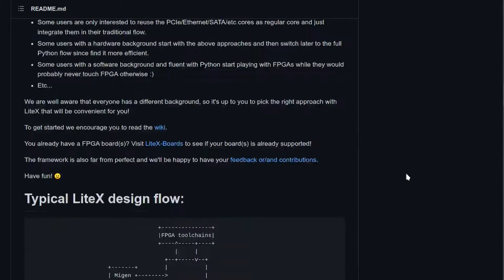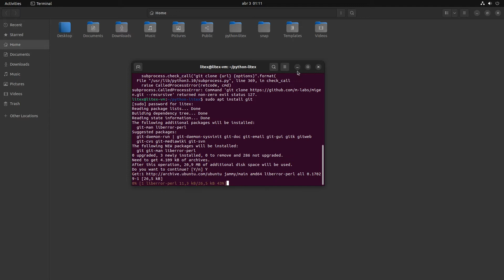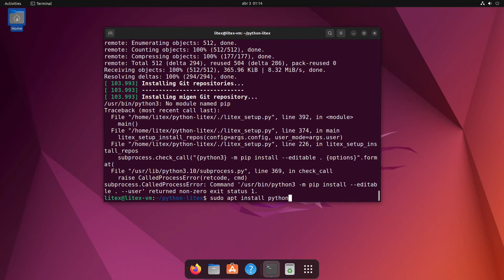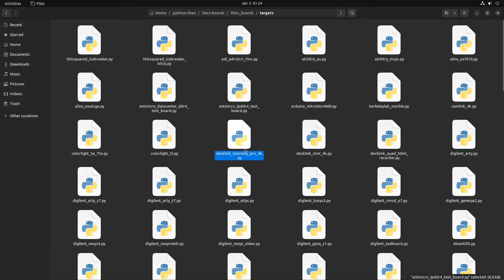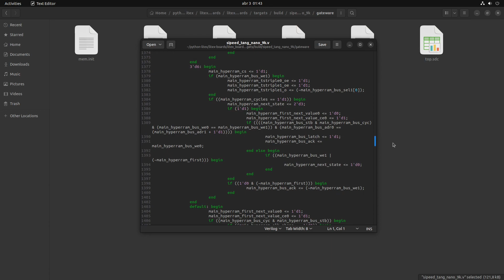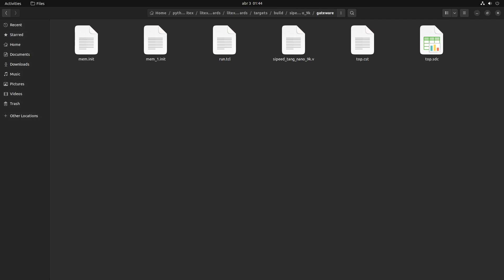LiteX - HDL Project in Python to Verilog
Design High Level Hardware with LiteX, in this video we will compile and test the tool

Chapters:
0:00 Intro
0:33 LiteX Build
3:26 Tang Nano 9k Software Testing
4:35 Output Results